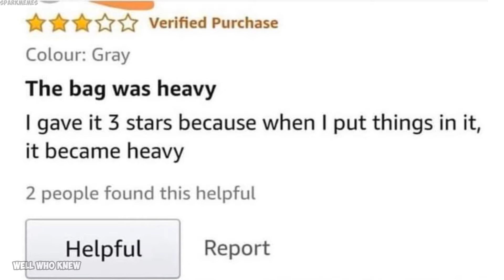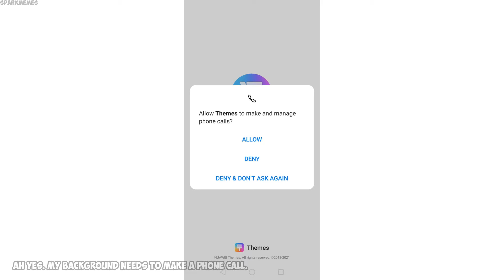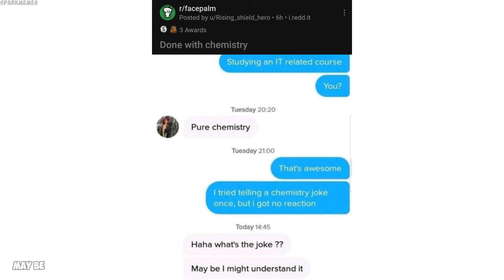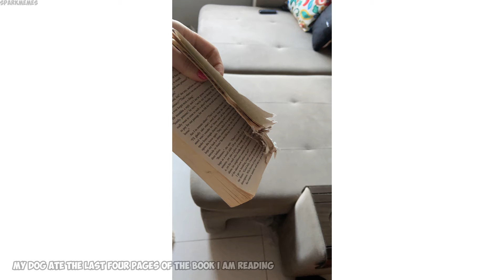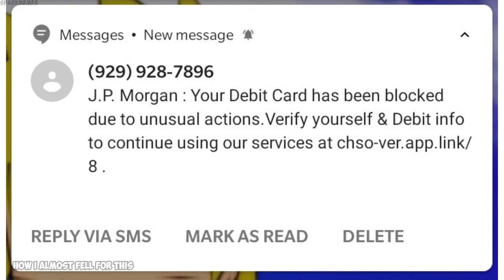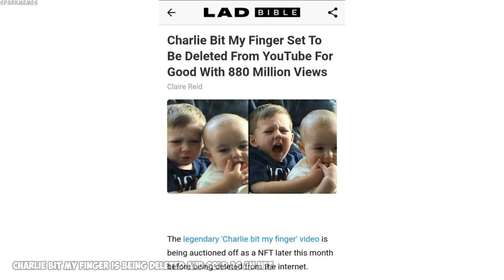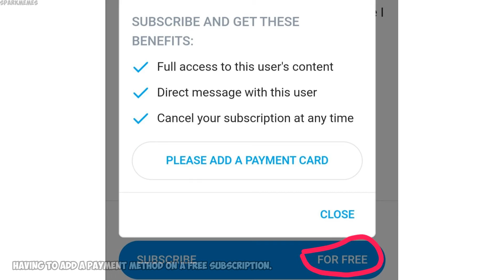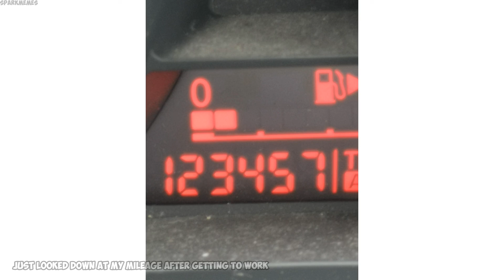The best of r/mildlyinfuriating v525